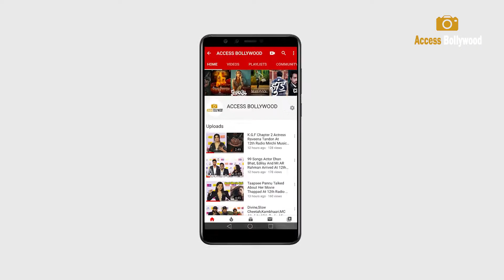Rahul Vaidya With Girlfriend Disha Parmar Reaction On Rubina Dilaik & Paras Chhabra's Song GALAT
Rahul Vaidya With Girlfriend Disha Parmar Reaction On Rubina Dilaik & Paras Chhabra's Song GALAT | Access Bollywood

Access Bollywood;-